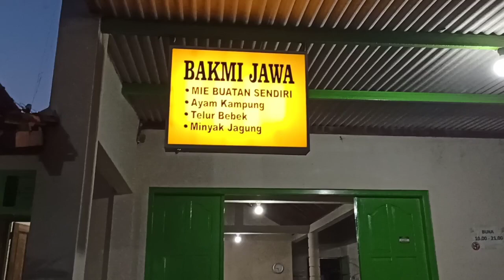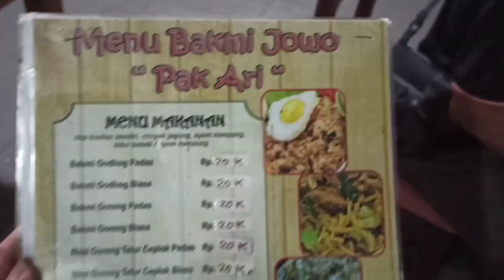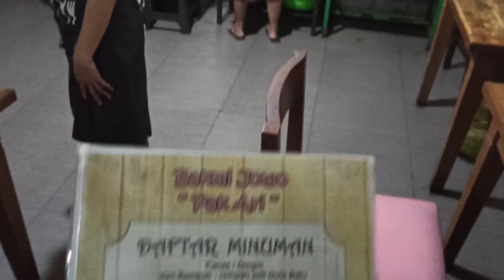Bakmi Jawa Pak Ari, lezat tiada tara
Bakmi Jawa Pak Ari, ikut mewarnai khasanah kuliner di Yogyakarta. Berdiri sejak 2018, warung bakmi yang ada di Prambanan ini mampu menarik minat para penggemar bakmi jawa. Meskipun berlokasi di kawasan yang jauh dari pusat Kota Yogya, namun kelezatan Bakmi Jawa Pak Ari ini tak mampu membendung banyaknya pecinta bakmi jawa untuk datang ke warung yang berada di kaki bukit Pegunungan Seribu tersebut.

Jika Anda penggemar bakmi jawa, silakan untuk mencicipi kelezatan Bakmi Jawa Pak Ari tersebut. sedangkan lokasinya berada di sini: